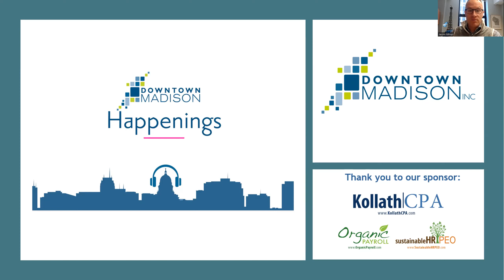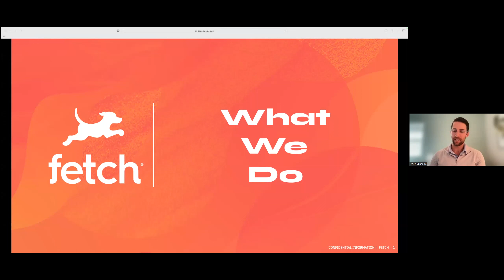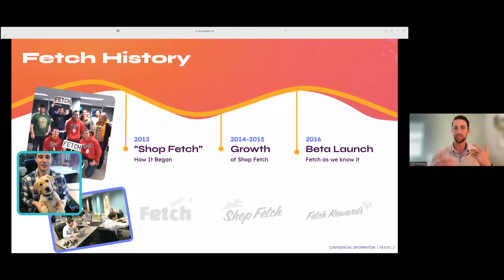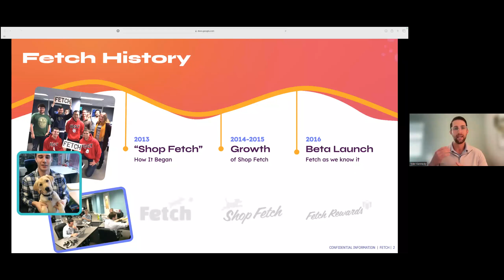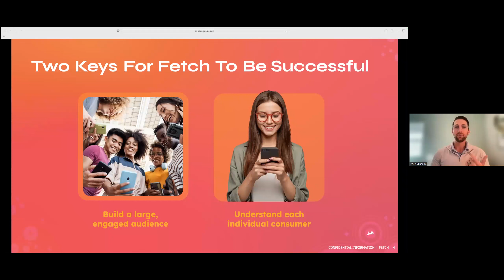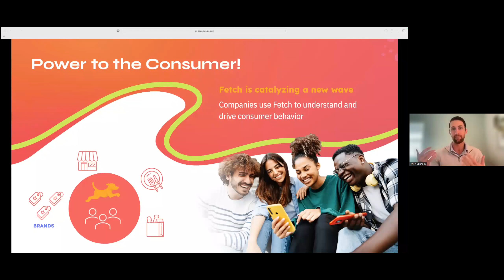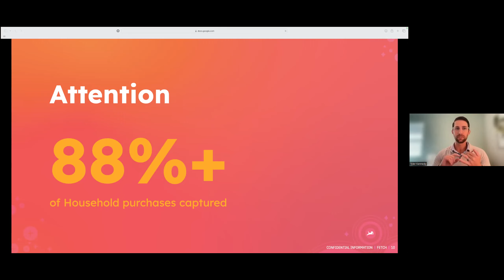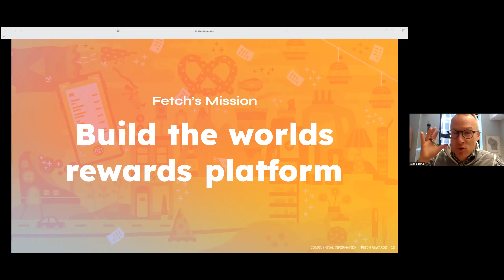Downtown Happenings Podcast: Tyler Kennedy, Cofounder, Fetch